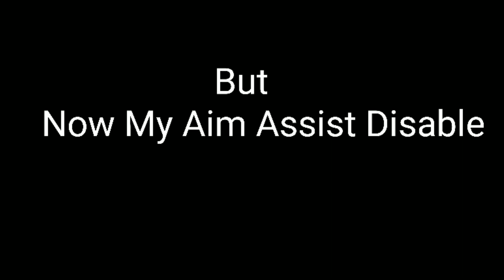It's Too OverPowered (OP) || RonEn || Poco F1 ||The Moment You Never Seen Before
Hii WhatsApp Guys This is Ronen

sorry For that Because Am Not uploading at ling time

but Am Back With Another video

Plss Comments